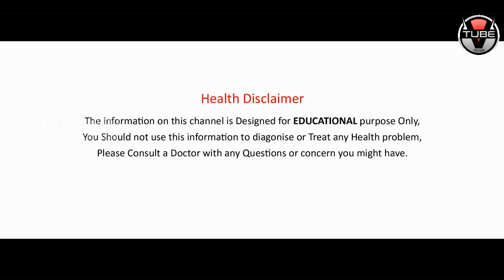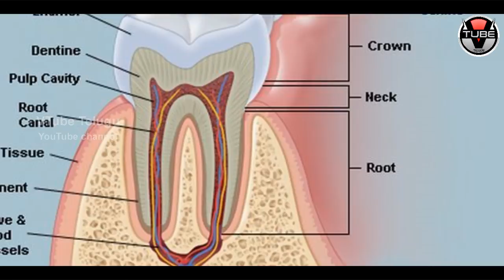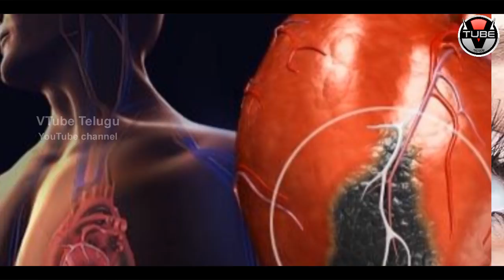Amazing Health Benefits of CUSTARD Apple | Custard Apple Uses | సీతా ఫలం వల్ల ఇన్ని లాభాల ?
Amazing Health Benefits of CUSTARD Apple! Here are few uses and benefits of Custard Apple fruit revealed in Telugu in this video on VTube Telugu.